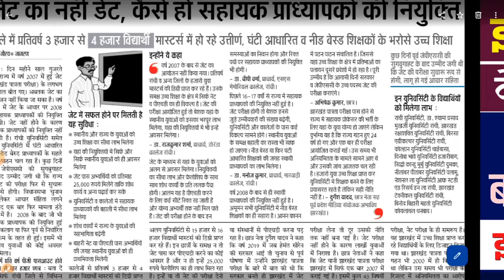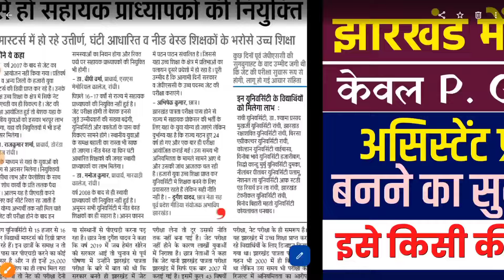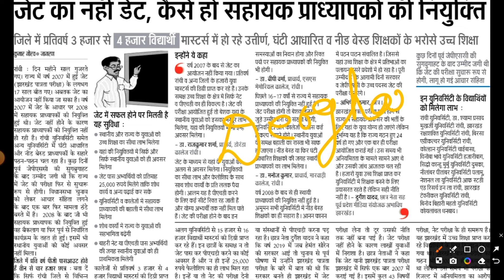JET EXAM NOTIFICATION 2023 | JHARKHAND ASSISTANT PROFESSOR EXAM, SYLLABUS, AGE, EXAM PATTERN 2024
Title: JET Exam Notification 2023 | Jharkhand Assistant Professor Exam, Syllabus, Age, Exam Pattern 2024

Description: Stay updated with the latest JET Exam Notification 2023 for the Jharkhand Assistant Professor Exam in 2024. This video covers important details such as syllabus, age criteria, and exam pattern to help you prepare effectively. Don't miss out on this opportunity to excel in your academic career!

JET Exam

Jharkhand Assistant Professor Exam 2024

JET Exam Notification

JET Exam Syllabus

JET Exam Pattern

Jharkhand Exam

Exam Notification

Exam Syllabus

Exam Pattern

Jharkhand Education

Academic Exam

JET Exam Preparation

Study Tips

Competitive Exam

Education News

JET Exam Age Criteria

Jharkhand Exam Updates

Exam Guidelines

Exam Tips

JET Exam Schedule

Jharkhand Assistant Professor

Exam Strategies

JET Exam Details

JET Exam Information

Jharkhand Assistant Professor Syllabus

Exam Resources

Academic Career

JET Exam News

Jharkhand Assistant Professor Notification

JET Exam Age Limit

Jharkhand Assistant Professor Age Criteria

Exam Guidance

Exam Updates

JET Exam Eligibility

Jharkhand Assistant Professor Pattern

JET Exam Video

Academic Tips

Exam Strategy

JET Exam Preparation Guide

Jharkhand Assistant Professor Guidelines

Exam Information

JET Exam Notification 2023

JET Exam Syllabus 2023

Jharkhand Assistant Professor Syllabus 2024

Exam Preparation Techniques

JET Exam Registration

Jharkhand Exam News

Academic Updates

JET Exam Schedule 2023

Jharkhand Assistant Professor Schedule

Exam Notification Updates

JET Exam Preparation Tips

Jharkhand Assistant Professor Preparation

Exam Pattern Details

JET Exam Age Relaxation

Jharkhand Assistant Professor Age Limit

Exam News Updates

JET Exam Requirements

Jharkhand Assistant Professor Exam Guidelines

JET Exam Preparation Materials

Jharkhand Exam Date

Academic Exam Updates

JET Exam Age Criteria 2023

Jharkhand Assistant Professor Age Limit 2024

JET Exam Eligibility Criteria

Assistant Professor Eligibility Criteria

Jharkhand Assistant Professor Exam Date

Exam Preparation Methods

JET Exam Registration Details

Jharkhand Exam Schedule

Academic News

JET Exam Preparation Videos

Jharkhand Assistant Professor Exam Pattern

Exam Syllabus Details

JET Exam Preparation Techniques

Jharkhand Assistant Professor Preparation Tips

Exam Pattern Analysis

JET Exam Registration Process

Jharkhand Exam Age Criteria

Academic Exam Guidelines

JET Exam Latest Updates

Jharkhand Assistant Professor Latest News

Exam Syllabus Analysis

JET Exam Preparation Strategy

Jharkhand Assistant Professor Exam Resources

Exam Syllabus Breakdown

JET Exam Application Process

Jharkhand Exam Preparation Guide